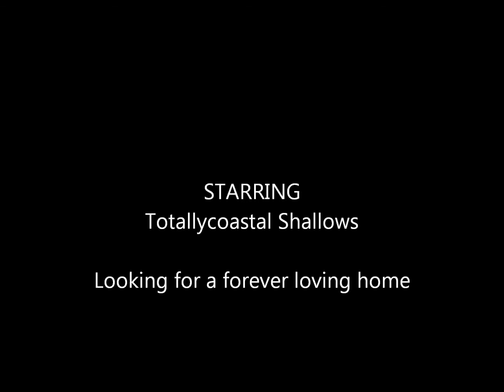Halo Pixiebob Boy Kitten AVAILABLE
Totallycoastal Shallows (AKA Halo)  loves feather toys, he is aloof with strangers and just wants to be around his humans and cats he knows.  This boy loves to play all the time and never tires of games.  He doesnt like change, so he would be suitable for a family or couple that are willing to become his playmates.  Halo doesnt like being on his own and would be best with another very confident kitten from the start.